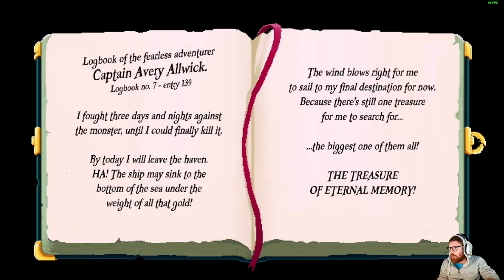CLEO A PIRATE TALE - DECOUVERTE GAMEPLAY FR - NARRATIF POINT N CLICK